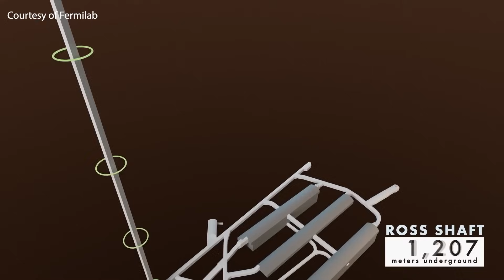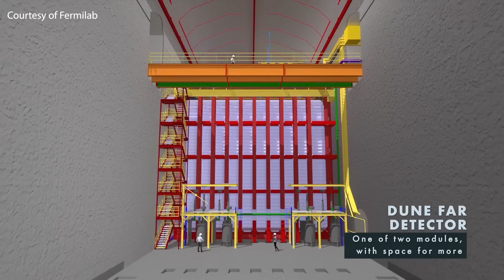We are America’s Underground Lab: Sanford Underground Research Facility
The Sanford Underground Research Facility (SURF), also known as America’s Underground Lab, is a premier destination for groundbreaking scientific research and education. Driven by the mission to advance world-class science and inspire learning across generations, SURF hosts over 30 pioneering experiments spanning physics, geology, biology, and engineering. These projects aim to unlock the mysteries of the universe, enhance energy independence, and explore life in extreme conditions while laying the groundwork for future technological advancements. Collaborating with over 2,000 scientists from more than 200 institutions worldwide, SURF also fosters the next generation of STEM professionals through its robust education and outreach programs, engaging 20,000 students and 400 teachers annually. Located in Lead, South Dakota, and operated by the South Dakota Science and Technology Authority (SDSTA) with Department of Energy funding, SURF is not only a hub for scientific discovery but also a vital economic driver for the region, with a projected two-billion-dollar impact this decade. Through its visionary approach, SURF is poised to remain the world’s preferred location for underground science and education.